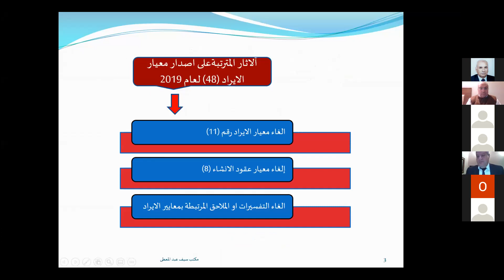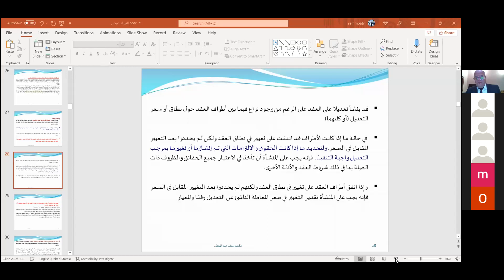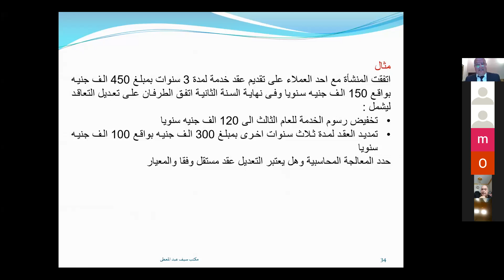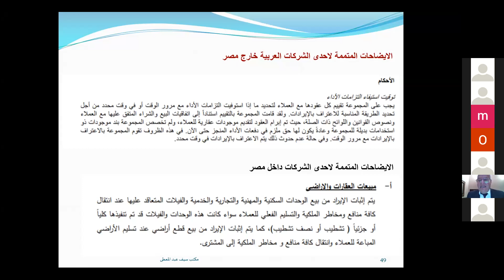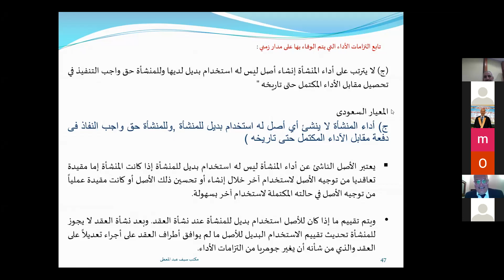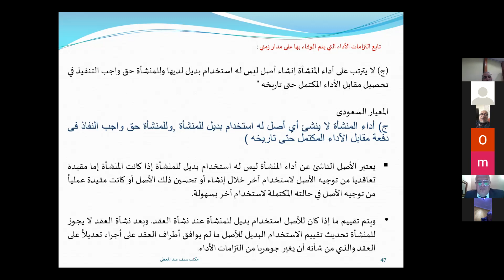معيار المحاسبة المصرى رقم 48 الايراد من العقود مع العملاء الجزء االثانى